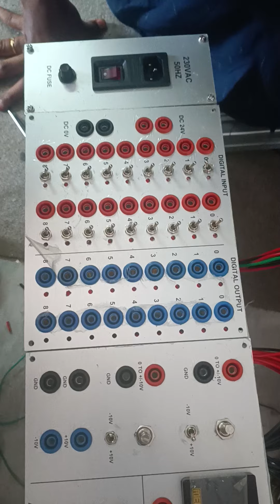LT HT PANEL Electrical panel(5)